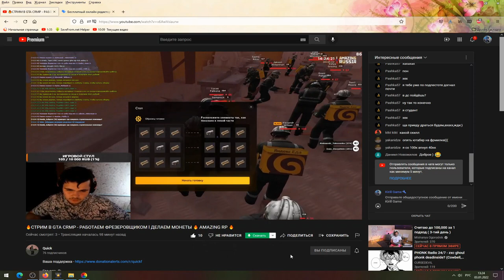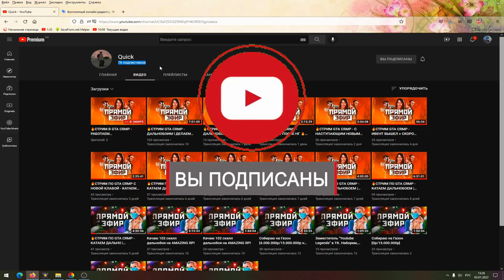🔥CRMP AMAZING RP - ЛУЧШАЯ РАБОТА ДЛЯ НОВИЧКА & 17.000 ЗА МИНУТУ - 1.000.000 ЗА ЧАС! (GTA CRMP) ❤️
🥰Не много о себе:
ㆍИмя: Кирилл.
ㆍВозраст: 23 года.
ㆍПроживание: Живу в Украине Днепропетровская область в городе Кам'янське.